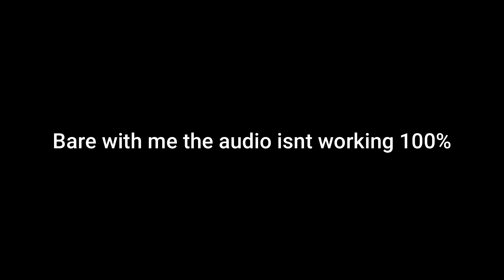Let's Play ep 8 - Making the Nether Portal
Today we are going to be playing Survival Minecraft